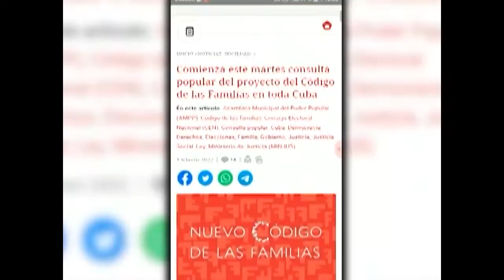Acto provincial por el Día Internacional de la Mujer en Cienfuegos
Las mujeres cienfuegueras festejaron su Día con la satisfacción de múltiples derechos conquistados en Revolución.